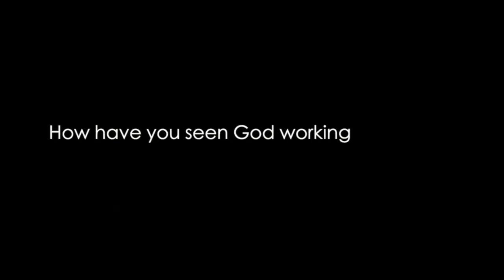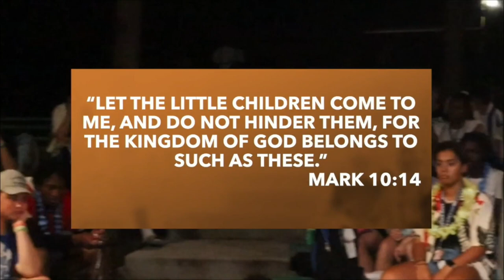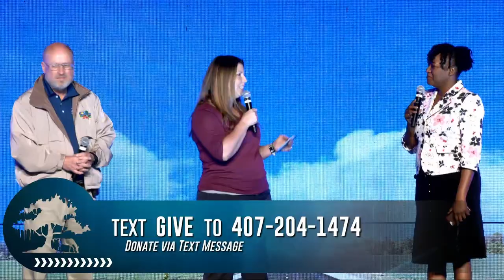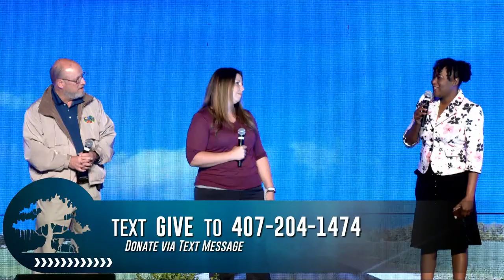Carlton Byrd, Florida Camp Meeting - Sabbath 1st Service - April 23 2022